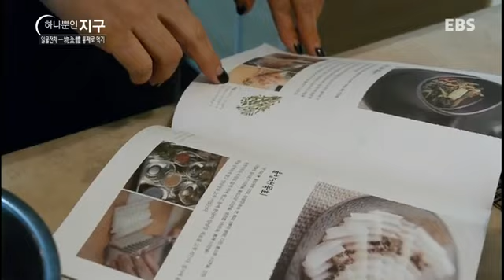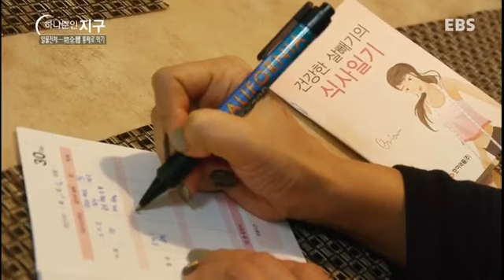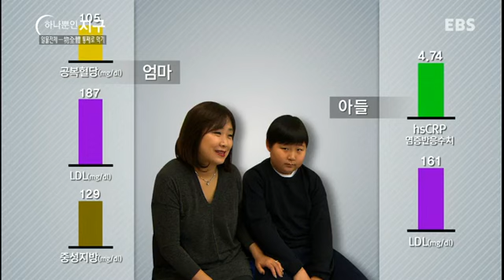하나뿐인 지구 - Our sole earth_일물전체(一物全體) 통째로 먹기_#003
일물전체(一物全體) 통째로 먹기

뿌리부터 껍질까지 섭취하는 친환경 조리법. 전체식에 대하여 알아본다.